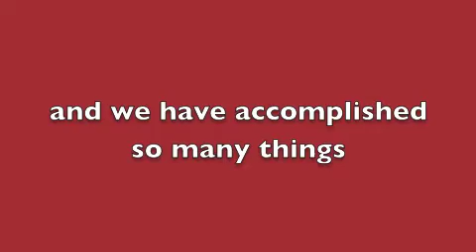*If Its L.O.V.E* Happy Valentines Day!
This is me and cowboy from the start to now.  We have made o much progress and making much much more everytime i see him.  Hope you like it and Happy Valentines Day everyone.